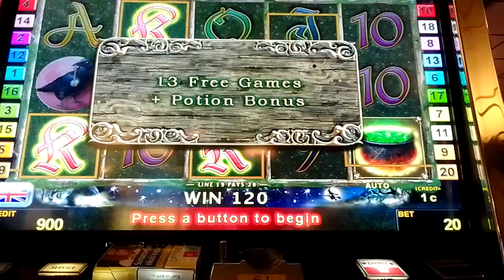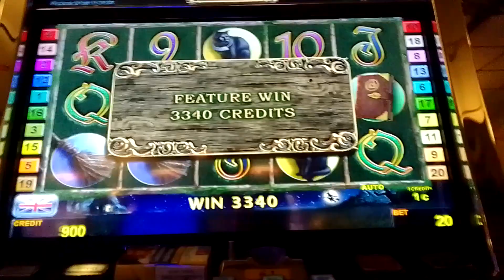Rich Witch Slot Bonus Games (55)